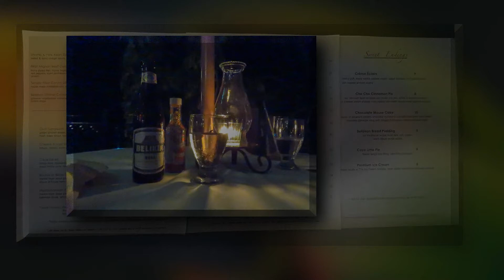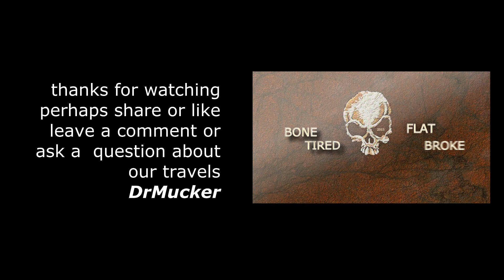SAN IGNACIO RESORT HOTEL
The San Ignacio Resort Hotel is an incredible hotel, it is located inland in the city of San Ignacio. The staff are incredible the food is some of the best we have eaten .. all the meat comes from the Running W ranch and they raise some of the tastiest meat we have eaten ..the view from the patio  are great with wildlife coming to serenade your morning meal